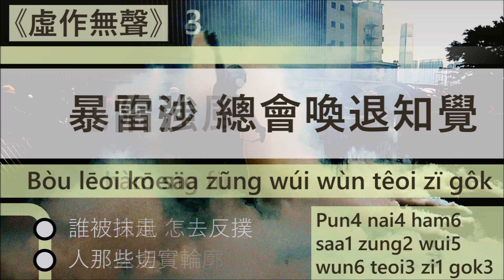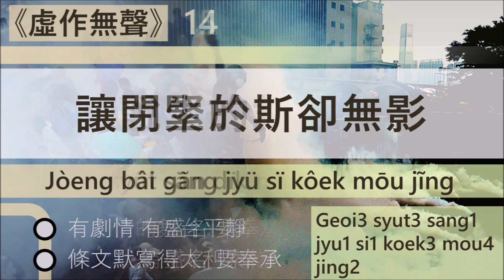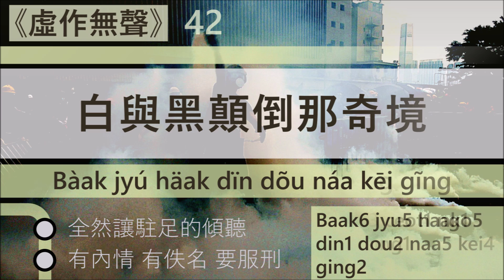粵報《虛作無聲》許東晴 Cantopop: "Hëoi Zôk Mōu Sïng" (Speechless) Claudia Koh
撳呢度睇歌曲簡介、歌詞、拼音、粵語翻譯
Click here for song description, lyrics, transliteration & Cantonese translation

歌名/ Song Title: 《虛作無聲》
意思/ Title Meaning:
徒勞地沉默不言/ Speechless (Determined/ Make/ No/ Sound)
語言/ Language: 粵語/ Cantonese
簡介/ Song Description:

「虛作無聲」意思係面對周邊唔公義嘅事，仍然覺得一切行動都徒勞無功，沉默不言，甘於坐以待斃。呢首歌喺二零一九年七月，由LIHKG音樂台（連登音樂）發佈，講述假若果我哋每個人都虛作無聲，結局將會無比悲慘。其中副歌頭兩句歌詞「我勢弱言輕，決不虛作無聲」，成爲其中一句喺光復香港時代革命中經常流通嘅激勵口號。原曲爲迪士尼卡通「阿拉丁」英文插曲「Speechless」，原唱爲英國女演員及歌手娜歐蜜·史考特。

The Cantonese name of the song “虛作無聲” means one being silence as all endeavors are in vain, better awaits one’s doom and be blind towards injustices shrouding the city. Published in July 2019, this song by HKGolden Music, this song talks about the dim future of Hong Kong if everyone blindfold and silence themselves, and the first two lines of the refrain “Powerless and insignificant as I may be; never would I remain silent and reticent” as in the original lyrics “I won’t be silenced, you can’t keep me quiet” has become one of the slogans of the manifestation in 2019 Hong Kong. This song is originally an English interlude of “Aladdin”, a Disney cartoon production sung by English female actor and singer Naomi Scott.
作曲/作詞/主唱 / Composer/ Lyricist/ Singer:
[粵語/ in Cantonese]
作曲：亞倫·孟肯
作詞：挽歌之聲
主唱：許東晴

[粵語拼音/ in Cantonese transcription]
Zôkkük: Âalēon Màanghãng
Zôkcī: Wãangözïsïng
Zyũcôeng: Hẽoi Düngcīng

[英文/ in English]
Composer: Alan Menken
Lyricist: Sing to Say
Singer: Claudia Koh

歌詞簡介：
(1) 各段歌詞前嘅數字，對應片中上面歌名右邊嘅數字
(2) 歌詞排列次序爲：原文歌詞、粵語翻譯、原文歌詞拼音
(3) 片中顯示爲：原文歌詞（中間）、拉丁粵文（中下）、下續兩句歌詞（左下）、粵拼（右下）

Gö cī gãan gâai:
(1) Gôk dyùn gö cī cīn gê sôu zì, dêoi jîng pĩn züng sòeng mìn gö mẽng jàu bïn gê sôu zì
(2) Gö cī pāai lìt cî zèoi wāi: Jyūn mān gö cī, Jyùt jyú fäan jìk, Jyūn mān gö cī pîng jäm
(3) Pĩn züng hĩn sì wāi: Jyūn mān gö cī (Züng gäan), Läai dïng jyùt mān (Züng hàa), Hàa zùk lóeng gêoi gö cī (Zõ hàa), Jyùt pîng (Jàu hàa)

Description of Lyrics:
(1) You can trace the lyrics by looking at the number shown on the right of the song title shown in the upper part of the video. This number is equivalent to which is shown before each section of the lyrics shown below.
(2) There are 3 parts for each section below: Lyrics (in the source language), Cantonese translation of the lyrics, Romanization of the original lyrics.
(3) You can find in the video: Lyrics (in the middle part), Romanized Cantonese (below the lyrics), 2 next lines (at the bottom-left corner), Jyutping under LSHK Scheme (Romanization of Cantonese) (at the bottom-right corner).

-- (歌詞) --
請碌去下面，留言置頂嗰度
-- (Lyrics) --
Scroll down to the comment for the lyrics

粵報簡介：
粵報創始於2014年，承傳廣州粵語運動，以粵字報告新聞、討論時事、分享交流，並且提供相關嘅粵語知識，提倡口講粵語、手寫粵文嘅粵人精神。
粵語係大粵千年文明之中最核心嘅文化，自古銅文明作為南方絲綢之路嘅重要中轉站，到近代粵、壯兩族開始文化交流，粵語承載住大粵人民嘅生活。
粵報二字，精簡而明確，就係圍繞大粵而開刊嘅報章，希望借助呢個網上平台，聚集奮發向上捍衛大粵文化嘅朋友，喺呢個充滿衝突、矛盾嘅二十一世紀東亞、南亞，無懼腳底藤蔓、斬盡路途荊棘，保住我哋最親切、最熟悉嘅大粵文化。
粵報格言：粵文、粵民、粵聞。手執筆桿以粵文記載大粵人民之事，係粵報一直秉承住嘅理念。
了解更多，請參閱《粵報》第三版網頁：

《新歌招募》
如果你有想拜託我哋整成拼音片嘅粵語歌，請喺是但一段片下面，留低你嘅建議，我哋會好快回覆你 :)